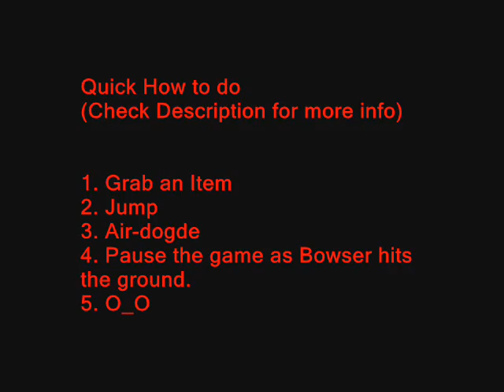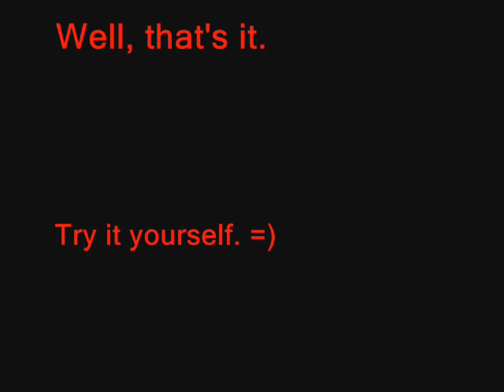SSBM Bowser Big Claw Bug 2.0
Melee!! =D

I've already made a video with this Glitch/Bug over a year ago, but that video was so bad (didn't focus the camera on the full screen etc...) that I decided to make a new one.

Quick How to do the Glitch/Bug:
1. Grab an Item.
Works with Capsules, Screwattacks, Poké Balls, Green Shells etc.
Won't work with items as Baseball Bats or Beam Swords.

2. Jump.
Small/Full jump. Just don't jump too high/low.

3. Air-dogde.
Press R/L in mid-air.

4. Pause the game on the same frame as Bowser hits the ground.
Can take some time...
It mainly only works on platforms, but can work on other places too.

5. O_O